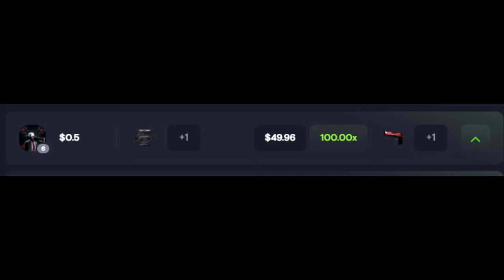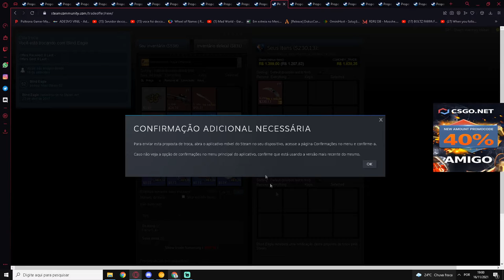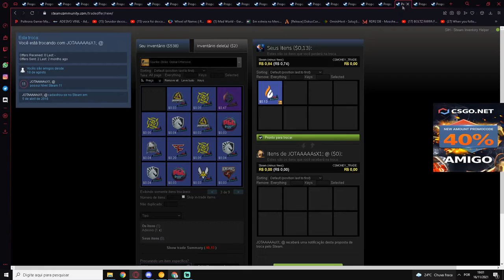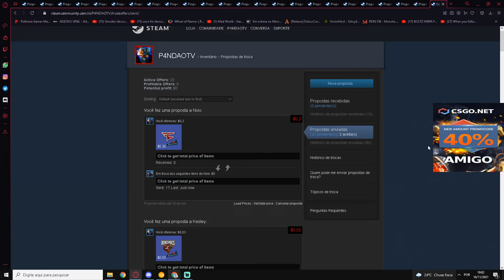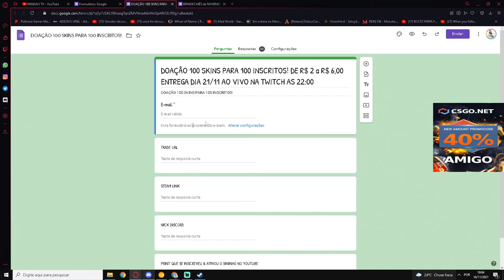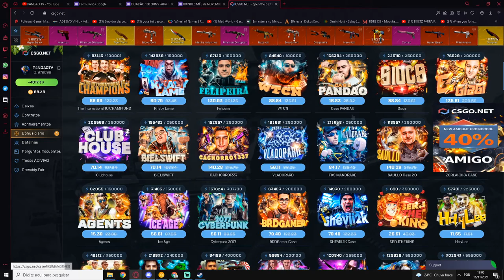COMPROVAÇÃO ENTREGAS de BRINDES + DOAÇÃO DE ADESIVOS no DISCORD - AVISO SOBRE FORMULÁRIOS de BRINDES